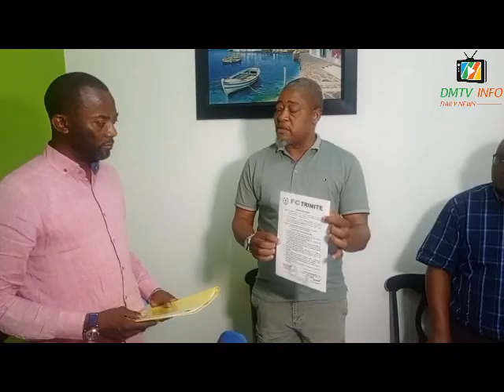FC LUPOPO : après sa démission remise et reprise entre le sec Donat Mulongoy et Papy Mukadi